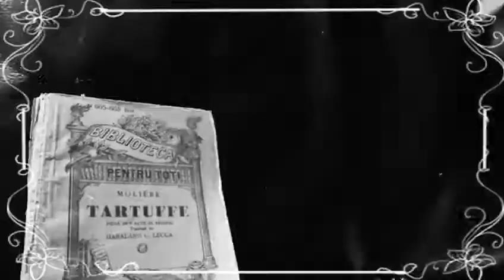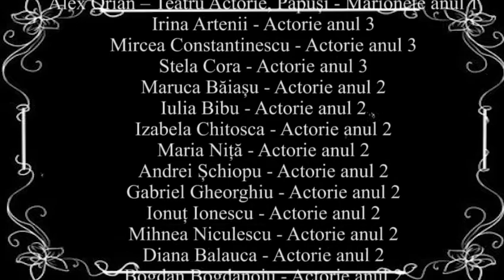UNATC 70 - Retro Generation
UNATC 70 retro clip with our great students from the acting class

Concept: Mona Ciută
Piano: Irina Sârbu
Choreography: Selina Colceru
Sound and editing: Laura Lăzărescu-Thois